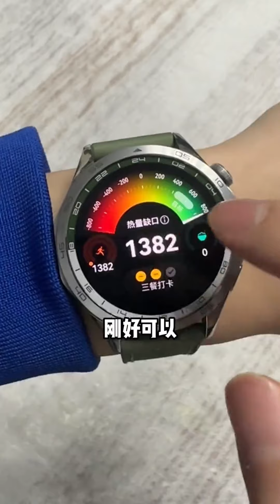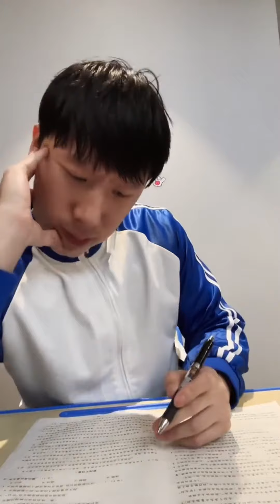沒事的沒事的，輕舟已經後空翻#搞笑